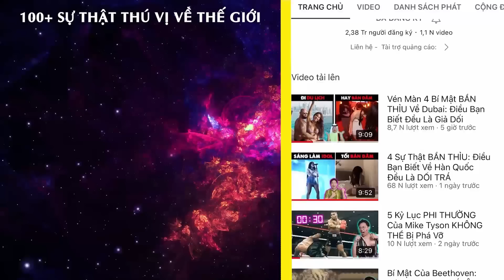5 Khoảnh Khắc Động Vật Sinh Con RỢN Gáy Không Trường Học Nào Dám Dạy Bạn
Khi những chiếc vỏ trứng nứt ra hoặc giây phút các bà mẹ động vật trở dạ chính là lúc những mầm sống mới chào đời.

5 Khoảnh Khắc Động Vật Sinh Con RỢN Gáy Nhất Thế Giới.